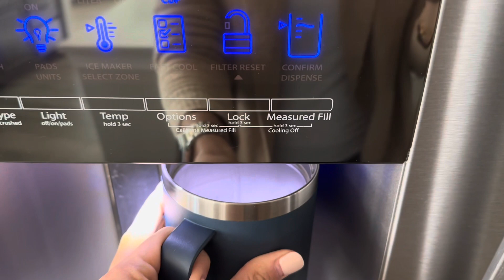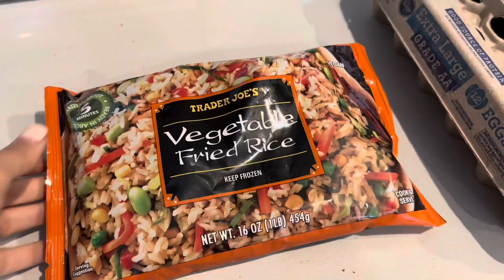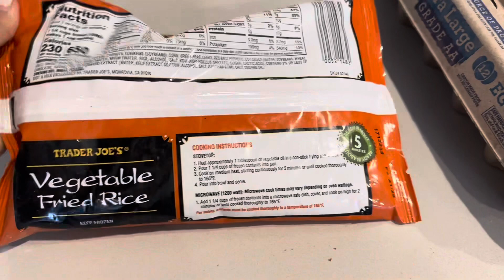Uma semana na vida! Nosso jardim no outono | Novas malhas de frio | compras de supermercado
Items mostrados no vídeo:

Malha listrada Karen Millen

Camiseta de manga longa Skims

Camisetas de manga longa Amazon